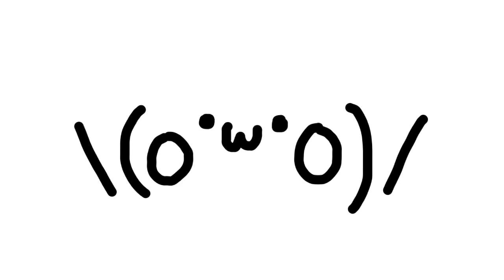2019.7.14 まるのこえ。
7/14に録音しました(笑)

喋れる時が来るまで自分の病気の事は言わない。

世の中「差別」が多い。
性別、容姿、病人、人種、民族、国籍、言葉、地域、地方、文化、身分、学歴etc...キリがない！！！！

もちろん。自分自身も気をつけなきゃならない。

Instagram、Twitterもやってます。